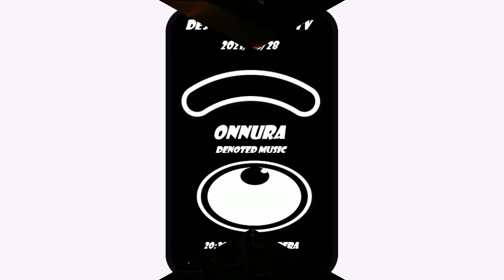ONNURA @ Desguaze Music Tv